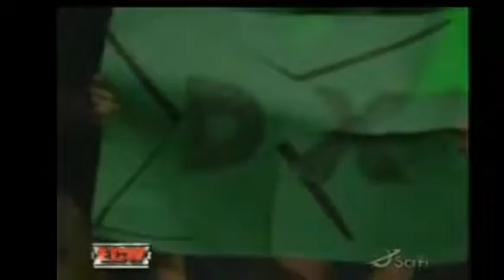WWE in CP Shaw Michales and Triple H vs Big Show